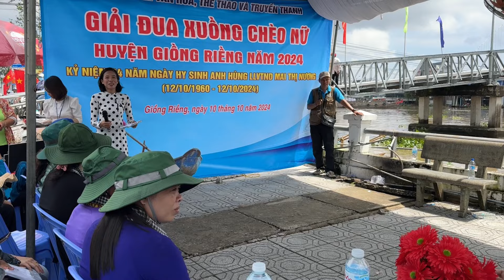Giải đua chèo xuồng các chị chèo sôi nổi tới chìm xuồng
Lễ hội chèo xuồng ở huỷny giồng riềng các chị chèo sôi nổi chìm xuồng luôn